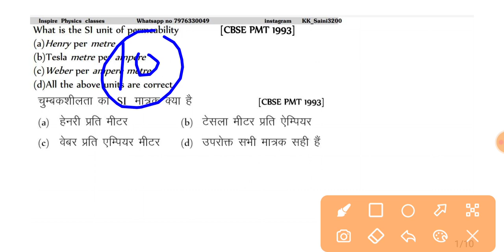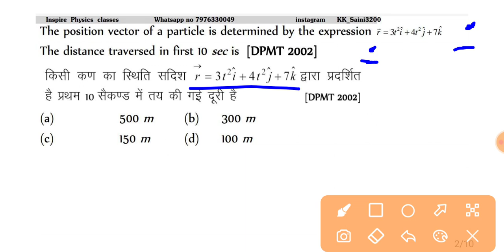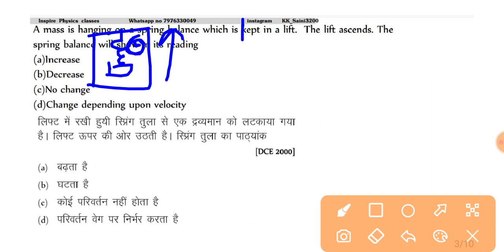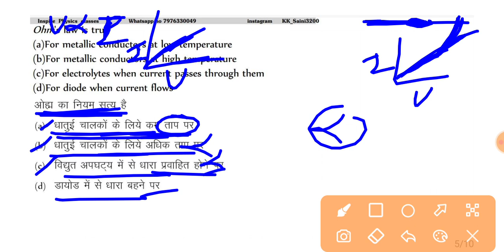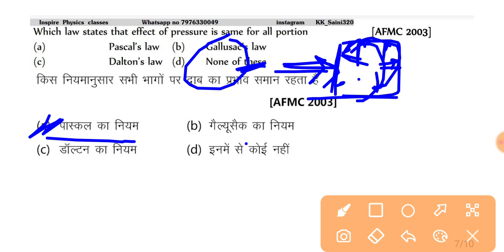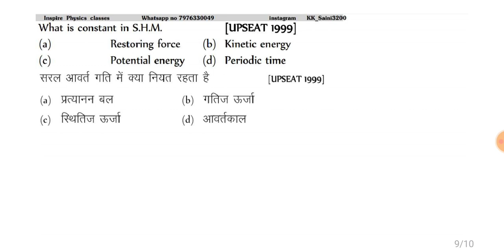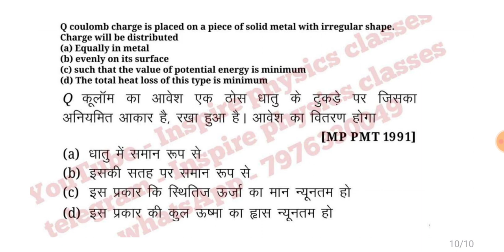Physics mock test #1 | airforce mini mock test | navy practice set | krishan saini physics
Follow the Inspire Physics Classes channel on WhatsApp

inspire classes
Physics classes
Physics classes
Navy physics
 SSC physics
Classes by Anil sir Anil Sir physics classes